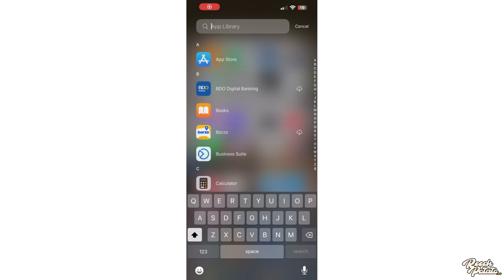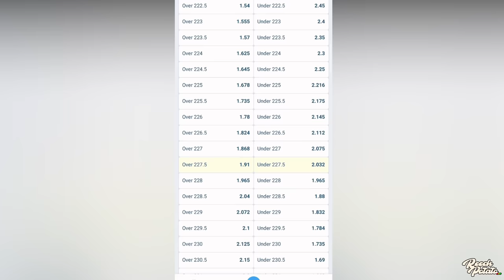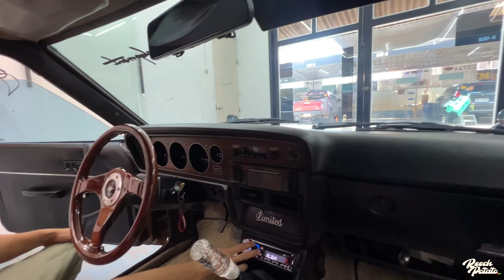1978 TOYOTA COROLLA SR KE35 FULL CAR REVIEW!!!